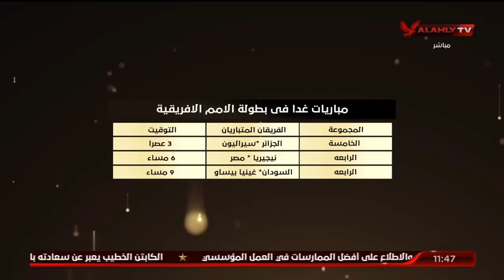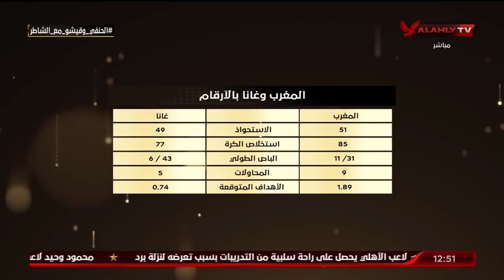الحلقة الكاملة | البيت الكبير مع إسلام الشاطر | 10-1-2022